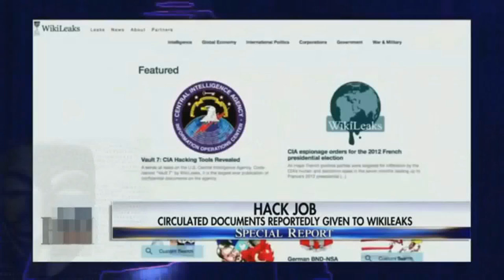Anonymous - Это изменит все что мы знаем... (ЦРУ Секреты разоблачение 2017)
Центральное разведывательное управление Соединенных Штатов ЦРУ в бешенстве, после того как самая смертоносная тайна этого шпионского агенства, в настояшее время находящегося в состоянии войны с президентом Трампом, теперь раскрыта всему миру. И следующая ложная террористическая атака для прикрытия своих преступлений может наступить как раз на этой неделе..

Мы анонимы
Ждите нас